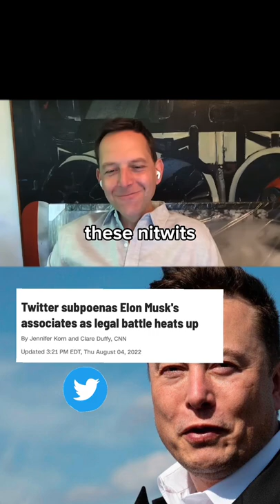David Sacks got subpoenaed by Twitter 😱